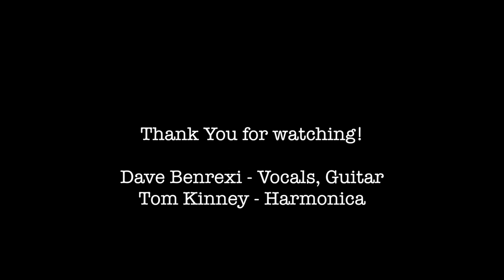I've Got A Lot To Be Thankful For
The Bible says the joy of the Lord is our strength. Where does this joy come from? Now one of his created beings is the devil and the devil is crafty. He knows if he can steal your joy, you will become weaker. Since he only comes to steal, kill, and destroy, our joy becomes a precious commodity to him. When I feel my joy is threatened, I remind myself of everything God has done for me. As if that isn't enough to make me shout 'Hallelujah!' I think about the days ahead and about my eternal home. When all is said and done, I've got a lot to be thankful for and the devil can go to hell.